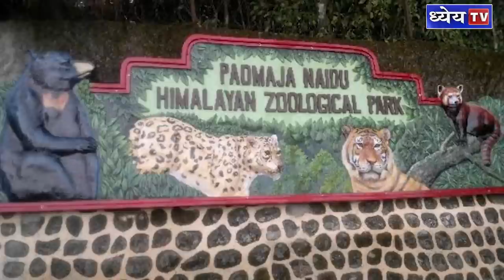NTH: शिंगालीला नेशनल पार्क और पद्मजा नायडू हिमालयन जूलोजिकल पार्क सुर्खियों में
पश्चिम बंगाल का Singalila National Park अभी सुर्खियों में है। यह पश्चिम बंगाल में वन्य और पादप जीवों के संरक्षण के लिहाज़ से highest protected area है।यहीं पर स्थित स्थित Padmaja Naidu Himalayan Zoological Park ने राज्य में रेड पांडा की बढ़ती विलुप्ति दर को देखते हुए देश का पहला रेड पांडा ऑग्मेंटशन प्रोग्राम शुरू किया है। रेड पांडा भारत के  वन्यजीव संरक्षण अधिनियम 1972 के तहत शेड्यूल 1 स्पीसीज है जिसका मतलब है कि इसे कानूनी रूप से संरक्षण का उच्चतम स्तर मिला हुआ है। इसे मारने या अवैध व्यापार पर न्यूनतम 3 साल और अधिकतम 7 साल की सजा का प्रावधान है । इसके अलावा 25 हज़ार रुपये जुर्माने का भी प्रावधान है। वन्य जीवन (संरक्षण) संशोधन विधेयक, 2021 के जरिये अब शेड्यूल स्पीसीज के बारे में नए प्रावधान भी लाये जा रहे हैं जिसकी चर्चा हम किसी और प्रोग्राम में अलग से करेंगे।रेड पांडा को IUCN के रेड डेटा लिस्ट में  संकटापन्न ( Endangered) की श्रेणी में रखा गया है।यह उत्तर पूर्वी भारतीय राज्यों  सिक्किम , मेघालय , अरुणाचल प्रदेश का एंडेमिक स्पीसीज है और यह पश्चिम बंगाल में भी प्रमुख रूप में पाया जाता है।यह सिक्किम का स्टेट एनिमल ( राज्य पशु) है। भारत में Himalayan red panda (Ailurus fulgens) और  Chinese red panda दोनों पाया जाता है।

धन्यवाद